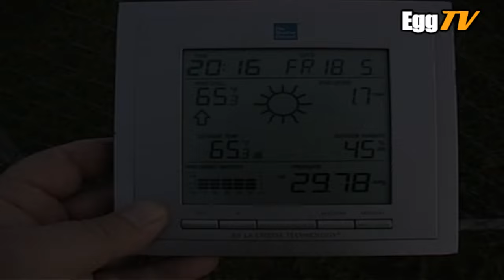212cc Predator Engine - Paramotor Testing - [New Eggmotor Book On Amazon - link in description]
I have two new books out based on content from this channel    / @lookupparagliding   aka TeamEggmotor.

Dan Bachelor from across the pond has built a direct-drive Egg using a slightly larger capacity Harbor Freight 212cc Predator engine.

Based on Xoar's datasheet for the 36x10 PJD-P propellor, Dan's engine is producing roughly 45-47kg(99-103lb) thrust. That is a good 10-15% more than I achieved back in 2009.

Engine specification & information:

1) The HF 212cc Predator bigger displacement equals greater HP.
2) Using the cast iron flywheel (Box Stock engines run to 5500 rpm with cast flywheels).
3) Stock rod (HF Predator 212cc is stronger)
4) Stock bored carb .670 with 140 e-tube, no choke.

Direct drive Predator engine with Xoar PJD-P 36x10 propeller runs at 5100 rpm and produces 15.36 hp (first time it run May 5, 2012). Peak on video is 5040rpm.

212cc Predator Engine
Bore 2.7565, Stroke 2.170.
Intake valve specifications: length 2,512, width 0.9825, inside port 0.891.
Exhaust valve specifications: length 2.4495, width 0.9475, inside port 0.8535.

Remove governor, remove every other fan blade, advance timing 8 degrees, Autolite AR3910X sparkplug. Open element air filter and adaptor, bore carb .670, re jet carb #.043(drilled (#111), mod carb butterfly, 140 e-tube, remove choke and plug holes. Mill 22cc head .050 (stock 2.916 final 2.616), port and polish, 10.8 trick springs, 1.3 rockers (lift intake .291 exhaust .295), thin head gasket .010, (piston was .006 in the pocket) raised compression from 8.5 to 12.7. RLV Superbox header and RLV square hole muffler. XOAR PJD-P 36x10 propellor.

 ARC Racing Items
 Quantity SKU Description Price
 1 AR3910X Racing Spark Plug $7.00
 1 DJ-1055WA Improved Trick Springs for Box Stock $8.00
 1 DJ-1251 BSP/Clone GX140 "E" Tube $7.95
 1 6899 Angled High-Flow air filter $10.00
 1 6931 ARC Custom Air Filter Adapter $9.00
 2 DJ-1100 Ratio Rocker $20.00
 1 DJ-1137 RLV SuperBox Header $20.00
 1 DJ-1136 Muffler clamp 1 5/16" $6.25
 1 RLV-4106 Muffler, Open Modified 1 5/16" $40.95
 1 GXC-412-00 Rod Guide Plate $5.20
 1 DJ-1305 Gaskets Engine Only (no seals) $11.45

Subtotal $145.80
Shipping  $12.69
Grand Total $158.49 + $99.99 Predator 212cc engine + XOAR PJD-P 36x10 $95.00 + $50.00 = $403.48